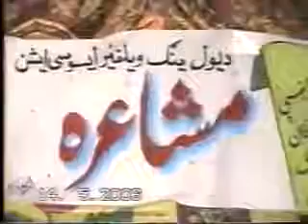PAYE MAKHO STARGAY RATA MA SPEENAWAI MA SARA DOMRA DER KAJAL NISHTA DE1 2